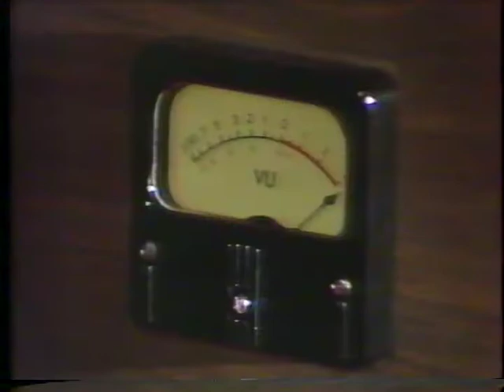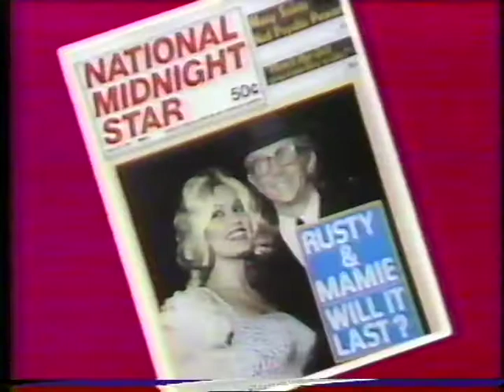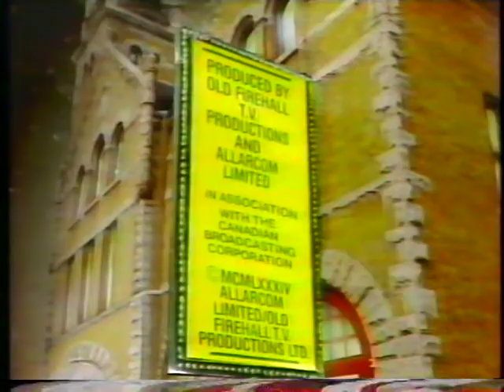64 Tex & Edna Runner [138] [Seasons 4 & 5]